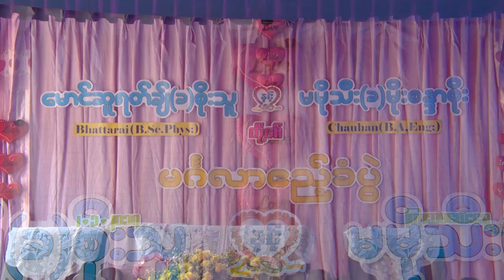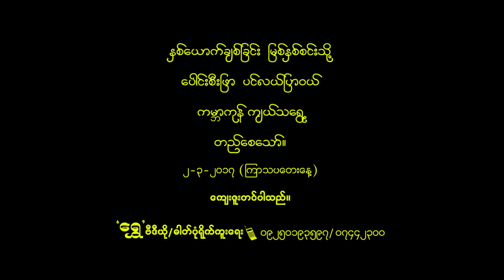Soe Thu Battarai wedding video